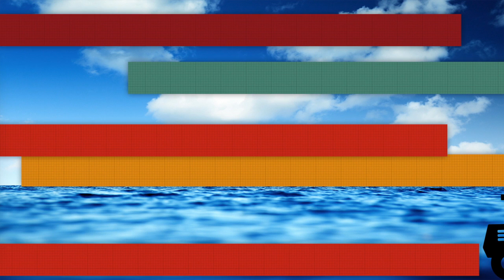Kartrekkers Film aan de Plas 2013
Film aan de Plas is een openluchtbioscoop aan de Vinkeveense Plassen, dat georganiseerd wordt door Stichting Woelig Water. Deze non-profit organisatie is naast de gigantisch inzet van tientallen vrijwilligers, mede afhankelijk van partners en sponsors. Dit zijn de kartrekkers van Film aan de Plas 2013.